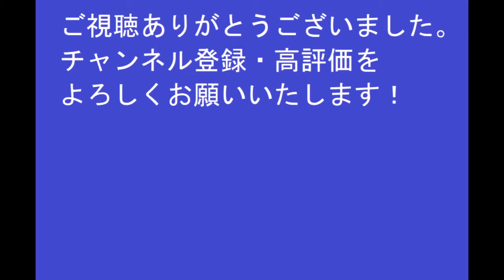【戦国無双5】親密度イベント会話まとめ 浅井長政【堅城演武】会話イベント【PS4】親密度イベント集 織田信長 お市 山中鹿介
プレイしているゲームはチャンネルの再生リストからどうぞ。